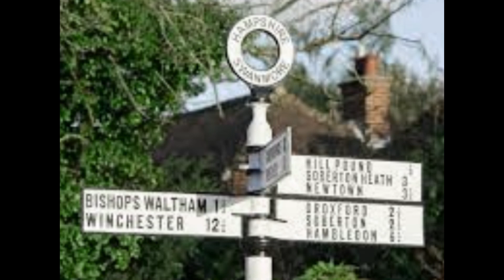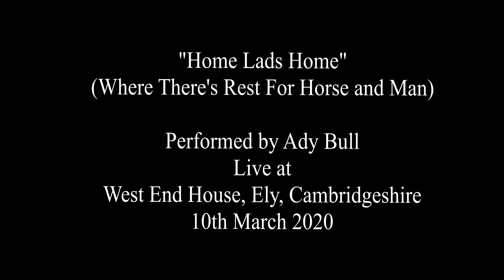HOME, LADS, HOME (WHERE THERE'S REST FOR HORSE AND MAN) - ADY BULL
Ady Bull performing "Home, Lads, Home" at the West End House, Ely, Cambridgeshire, on 10th March 2020.  The song is adapted from the writing of a 1st World War soldier, and tells of his longing for his Hampshire village.